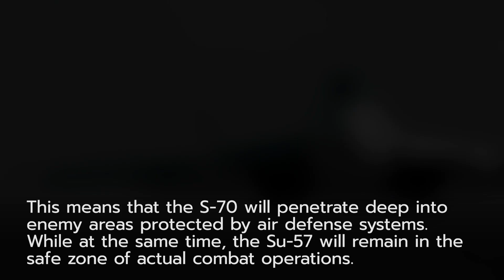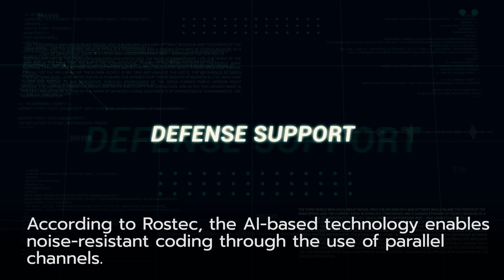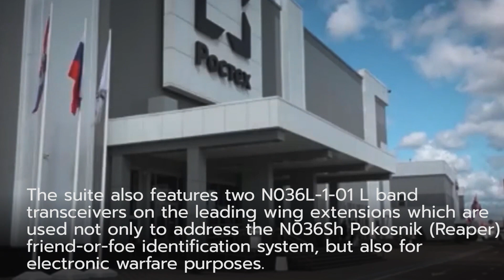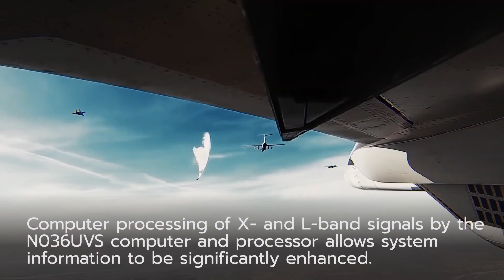Can control drones from a distance of 1,500 KM, Su-57 Felon shakes the sky of Ukraine